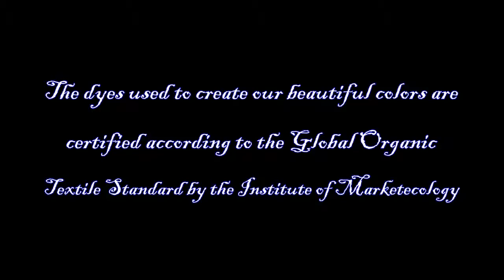Lion Brand Yarn 480-098H Nature's Choice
Lion Brand Yarn 480-098H Nature's Choice (Art and Craft Supply)

 By: Lion Brand Yarn Company

One of the key features for this product is the nature's choice is grown and spun without the use of pesticides, herbicides or other chemicals. Other features include things like 100-percent organically grown cotton. 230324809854 is the barcode (Universal Product Code) for this yarn. The color of the knitting yarn is almond. The yarn weighs close to 0.02 lbs.